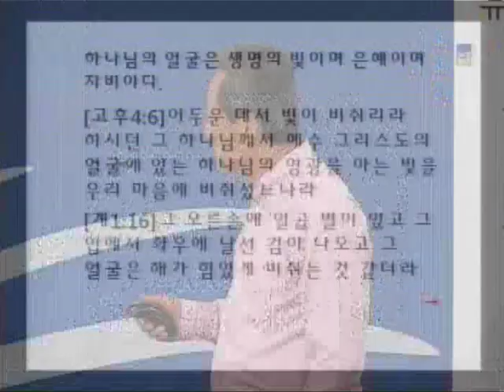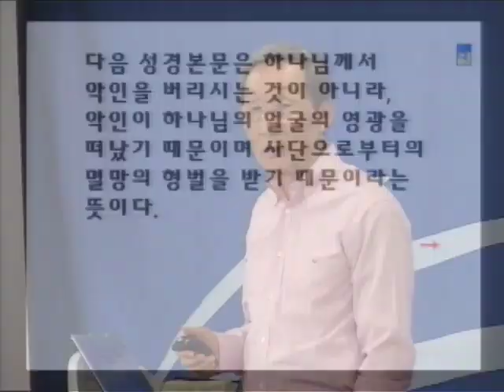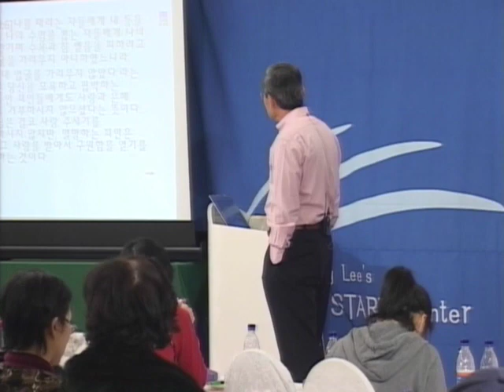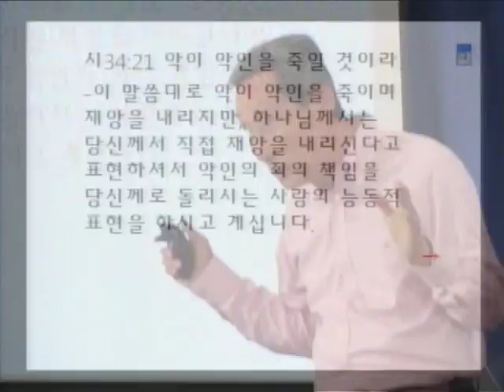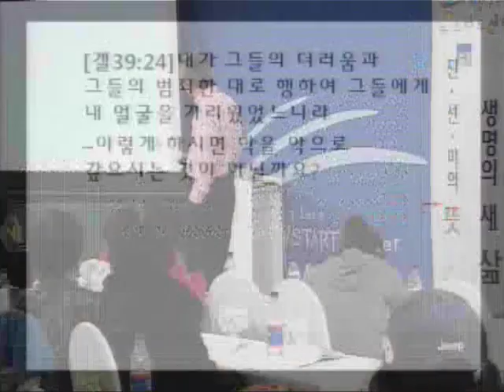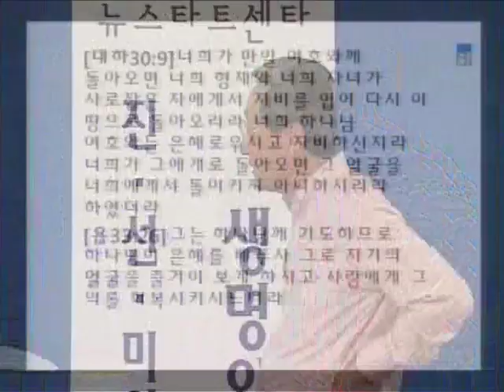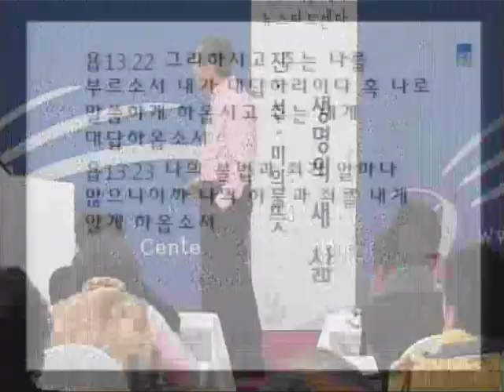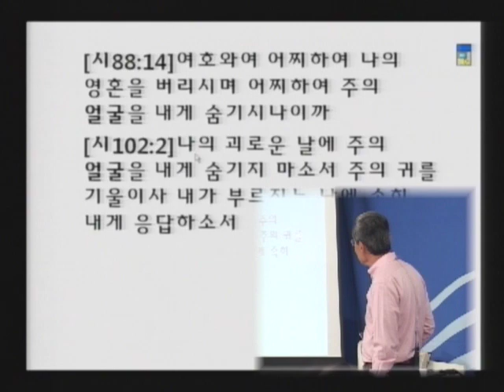성경과 과학 12기 10 하나님의 얼굴